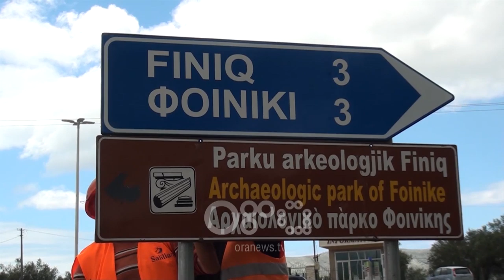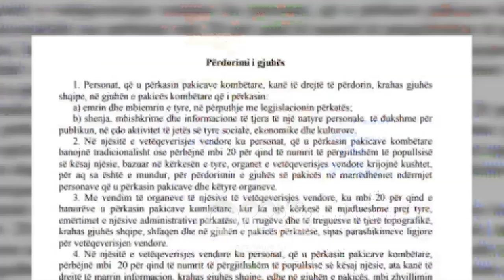RTV Ora - Shqipja gjuhë e parë! Zëvendësohen tabelat dygjuhëshe në zonat minoritare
Tabelat orientuese në Finiq janë vendosur sërish me gjuhë të parë shqipen dhe më pas greqishten. Një ditë pas debatit të hapur mes palës greke dhe shqiptare për respektim të minoriteteve, ARRSH bëri zëvendësimin sipas rregullave teknike. Kjo histori ngjalli reagime nacionaliste. Vangjel Dule akuzoi kryeministrin Rama, ndërsa Konsulli grek kujtoi si kusht çështjen e integrimit.

Shqipja gjuhë e parë dhe greqishtja e dytë. Këto janë tabelat që do të orientojnë udhëtarët në aksin Gjirokastër-Sarandë dhe territorin e Bashkisë minoritare të Finiqit.

ARRSH bëri zëvendësimin e tabelave të vendosura nga bashkia jugore në shkelje të ligjit për pakicat dhe rregullave teknike që u cilësuan rrezik për aksidente.

Sonila Qato: Tabelat që po zëvendësohen janë tabela që plotësojnë të gjitha standardet e përcaktuara nga ana e kodit rrugor dhe specifikimet teknike të përcaktuara posaçërisht në rrugë nacionale aty ku ka edhe zona të minoriteteve të ndryshme. Heqja e tabelave të mëparshme i shërbente sigurisë rrugore.